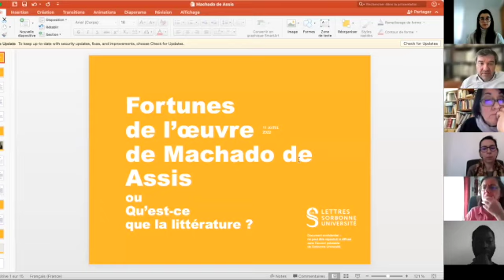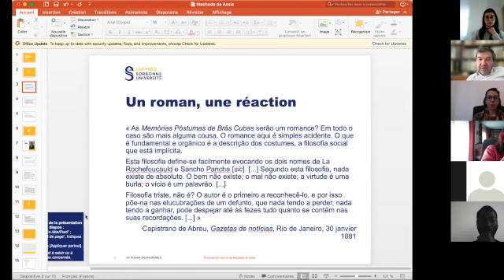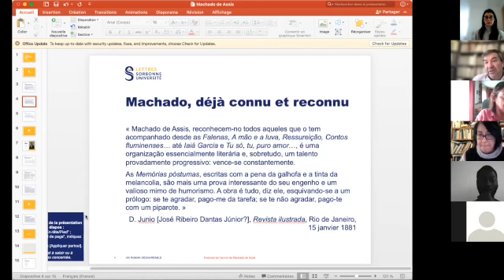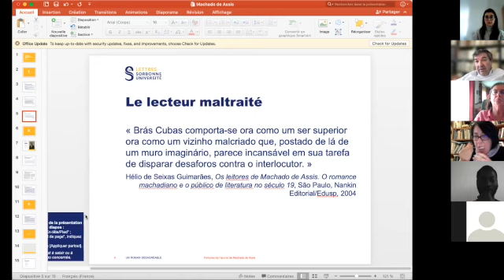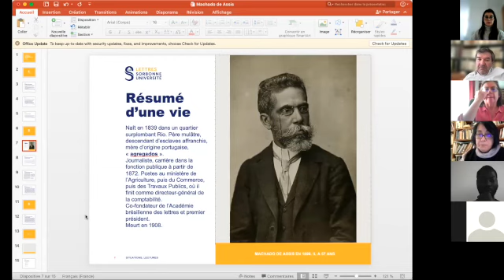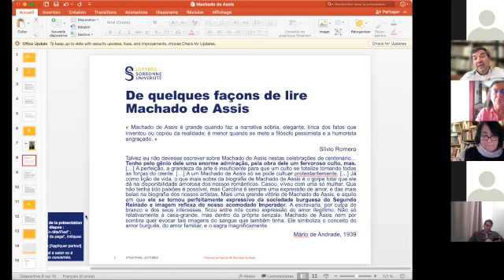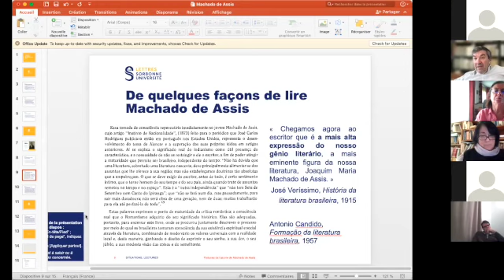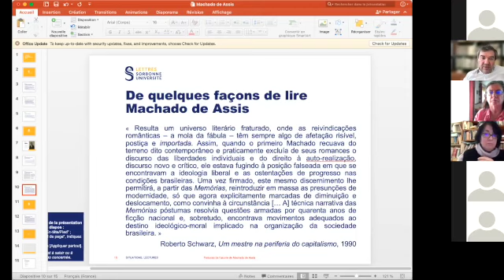MICHEL RIAUDEL - FORTUNES DE L’ŒUVRE DE MACHADO DE ASSIS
Séminaires Inter-Universitaires- Session 3 - Chaire Eduardo Lourenço
Université Aix-Marseille
Conférence en français